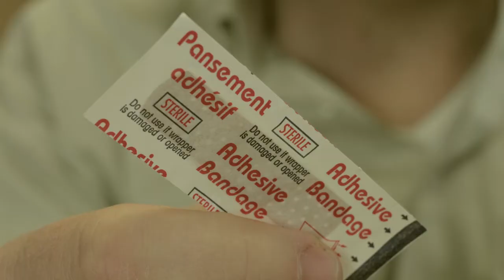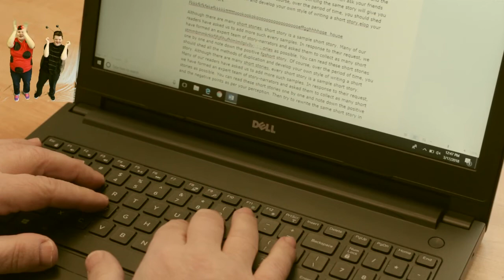The Beetle, Bee, Ladybug and Office Worker